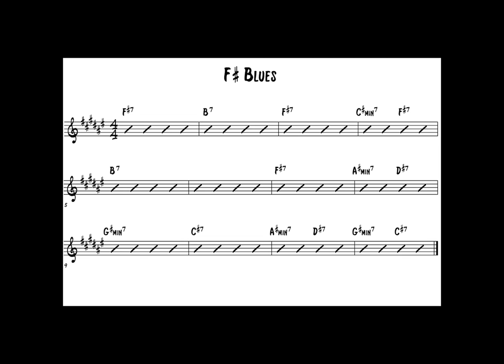Blues In F# - REAL Jazz/Blues Backing Track - Latin/Bossa - Duo: Bass & Drums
Blues in F# major (125bpm) featuring a REAL rhythm section duo (bass & drums). Looped for several choruses for improvisation and practice purposes. Check out the other playlists for versions WITH piano and/or without bass guitar.

A chart for this song can be found along with a ton of other free sheet music, transcriptions and practice/teaching tools.